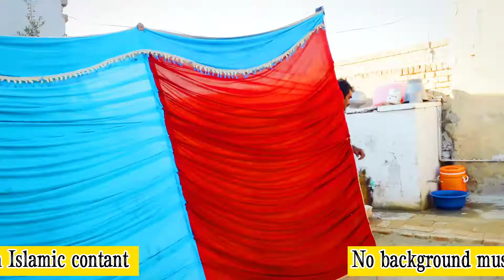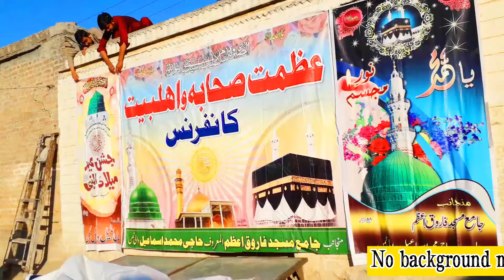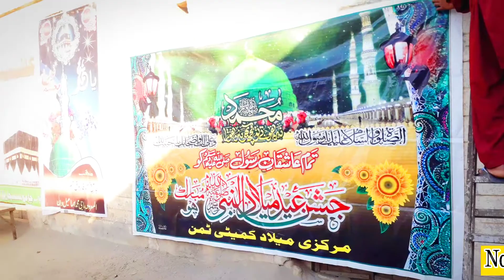How to : دوست کے ابو کی برسی کے موقع پر منعقد کی گئی محفل شریف کی تیاریاں - Mehfil vlog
Salaam to all my beloved friends.

aaj mene apny dost ki abu ki barsi ki hawaly sy munaqid hony wali Mehfil Shareef ki teyari py vlog bnya.
Allah mery Dost ke abu ko maghferat farmer ameeen.
umeed krta hon apko achi lagy gii.